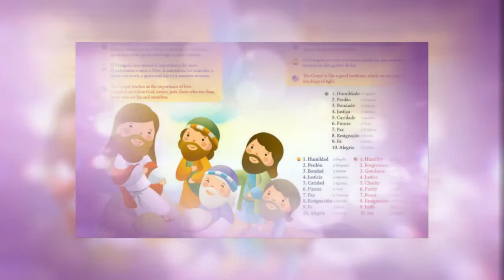O Evangelho de Jesus para as crianças